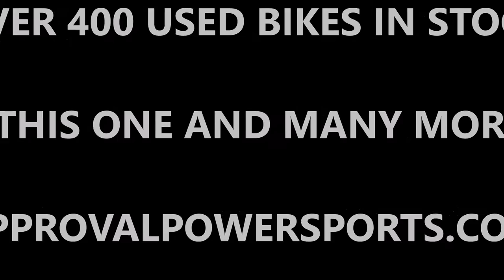2007 used honda shadow aero vt750 for sale u2054